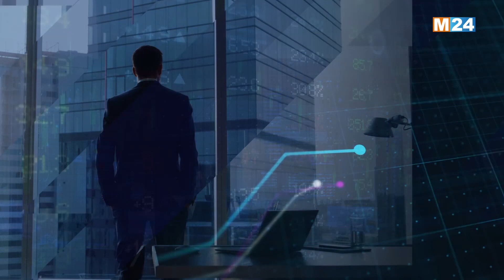النشرة الإقتصادية ليوم الجمعة 22 يوليوز 2022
M24 TV النشرة الإقتصادية ليوم الجمعة 22 يوليوز 2022 من تقديم حفصة أشباكو على

لمتابعتنا

لتحميل التطبيق